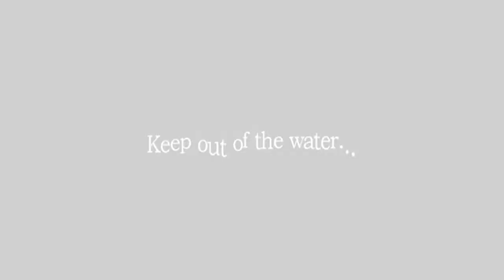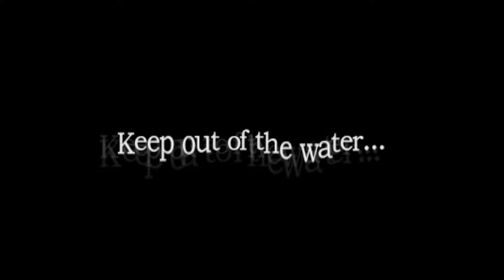Let's play Amnesia The Dark Descent Part 7 (The invisible shark)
I hope you enjoy this episode of Amnesia, sorry for not having the webcam on 😅 check out our discord server on: